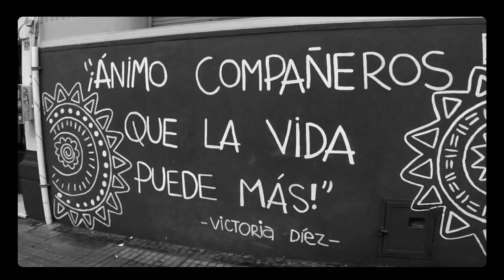Jingle Daniel Martinez Intendente - Frente Amplio - Montevideo